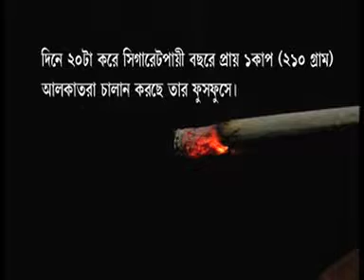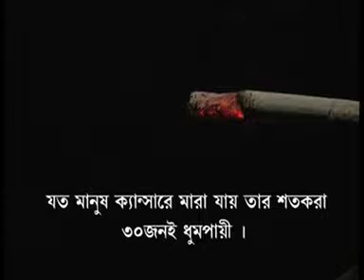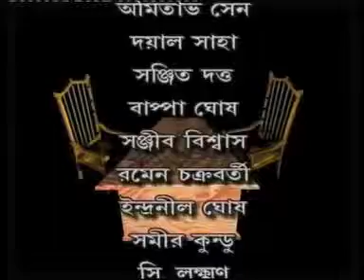AKAPATEY PARITOSH SEN (2/2) অকপটে পরিতোষ সেন